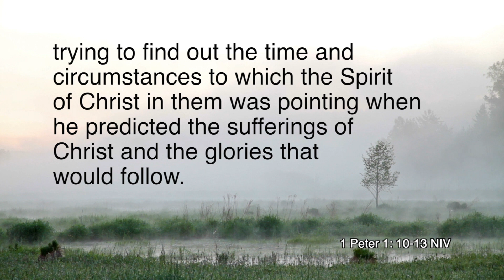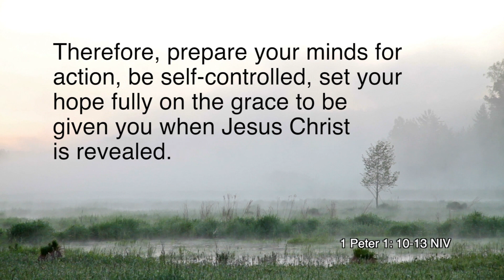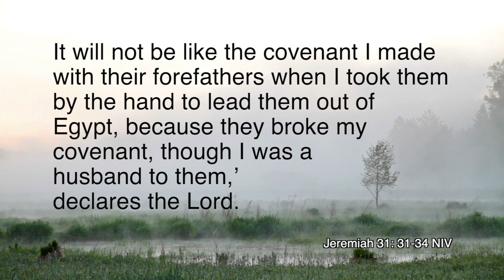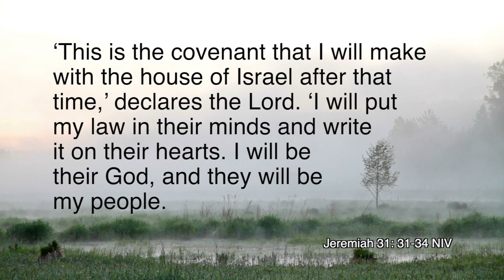SBCMS06 Sunday 26th April 2020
Seaford Baptist Church UK Mini Service 6 is led by Rev Andy Machin. The theme is the Risen Lord Jesus Christ and our salvation. 1 Peter 1:10-13. Worship is led by Tom and Rosemary Batts.